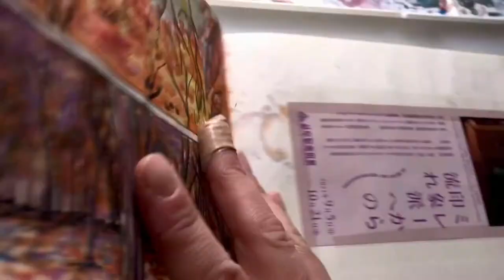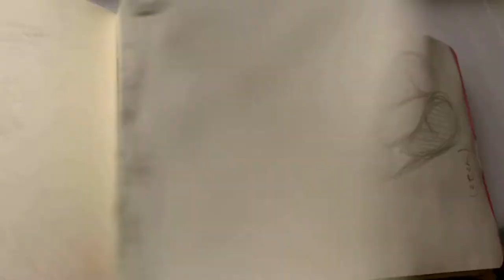Piccola presentazione, ciao a tutti!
Mi presento e parlo un pochino di me